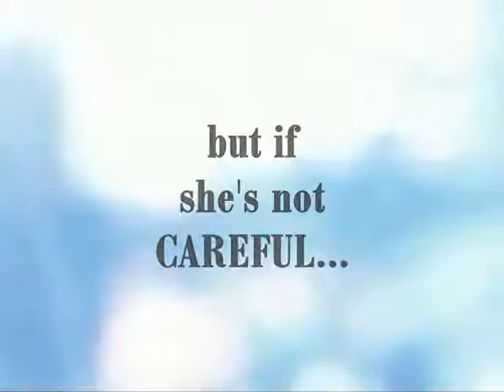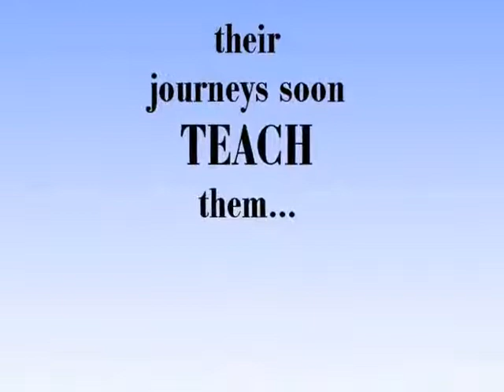Heaven Right Here Video Book Trailer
Best friends Hope, Stacy and Frieda deal with baby mama drama and much, MUCH, more!